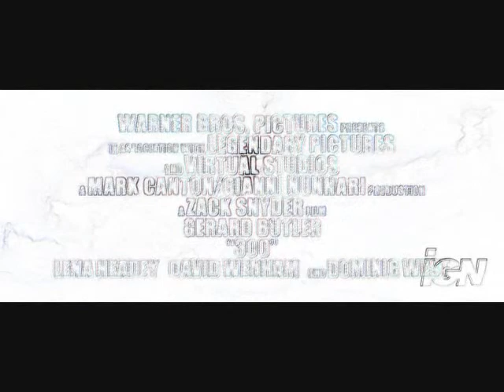300 trailer 1 and 2 trailer remake